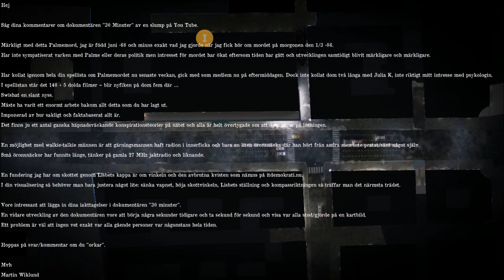Ett spännande tittarbrev 💥💥 | PALMEMORDET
I den här filmen pratar jag om walkie talkie-män, konspirationsteorier, dokumentären "30 sekunder" samt lite om den avbrutna grenen på mordplatsen - allt utifrån frågor som en tittare skickade till mig.

Vill du se mer?
Stöd kanalen via Swish: 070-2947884
eller privatkontonummer: 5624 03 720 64